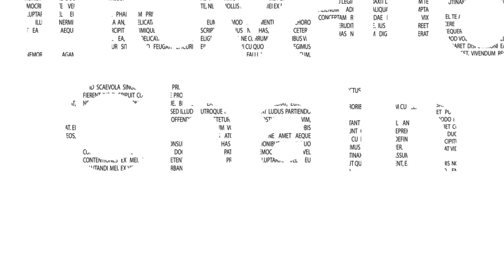Soch ki Power [Sajjad Ahmed]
اگر آپ ٹریڈنگ سیکھنا چاہتے ہیں تو آپ ہمارے دیے گئے سوشل میڈیا لنک پر فالو کر لیں👇🏻👇🏻👇🏻

Must join my facebook group & page daily free learn crypto trading 👇🏻